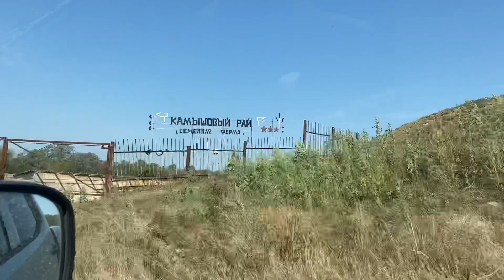💯Деревенская жизнь: ЛИНЁВО, ПРЕДСКАЗАНИЕ до 2025г, засняли НЛО 🛸ВИДЕО ИНТЕРЕСНОЕ - СМОТРЕТЬ ДО КОНЦА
00:00 Линёво, ул. Тельмана. 26 августа.
01:10 Семейная ферма. Камышовый рай
01:25 Совхозные поля. Истории из детства.
03:25 Обнимашки с деревом
05:35 Выгуливаю родителей
07:42 Экскурсия по Линёво
10:00 Предсказания нумерологов на 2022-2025 годы. Великое переселение народов
14:26 Нижняя ДОБРИНКА
23:30 речка МЕДВЕДИЦА
28:30 НЛО

🛑 ЮТУБ.